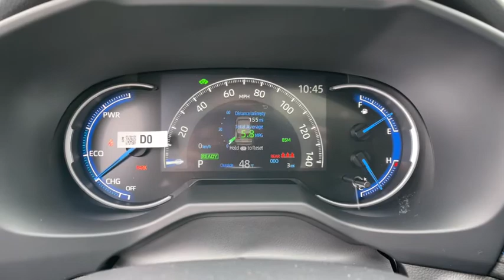2021 Toyota RAV4 Delaware, Powell, Westerville, Dublin, Galena, OH T210464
Magnetic Gray Metallic/Midnight Black Metallic New 2021 Toyota RAV4 available in Delaware, Ohio at Byers Toyota. Servicing the Powell, Westerville, Dublin, Galena, OH area.
2021 Toyota RAV4 Hybrid XSE - Stock#: T210464 - VIN#: 2T3E6RFV4MW007479

Byers Toyota
1599 Columbus Pike

2021 Toyota RAV4 Hybrid XSE 2.5L 4-CylinderRecent Arrival! 41/38 City/Highway MPGInternet pricing is subject to change and includes all factory incentives and rebates. Pricing is plus tax, title and $250 Doc fee.Wheels: 18 x 7.0J Black-Painted Aluminum Alloy, Variable Intermittent Wipers, Trunk/Hatch Auto-Latch, Trip Computer, Transmission: ECVT (Continuously Variable), Transmission w/Driver Selectable Mode, Sequential Shift Control and Oil Cooler, Towing Equipment -inc: Trailer Sway Control, Tires: 225/60R18 AS, Temporary Spare Tire, Tailgate/Rear Door Lock Included w/Power Door Locks. This Toyota RAV4 has a strong Gas/Electric I-4 2.5 L/152 engine powering this Variable transmission.*These Packages Will Make Your Toyota RAV4 Hybrid XSE The Envy of Your Friends *Strut Front Suspension w/Coil Springs, Streaming Audio, Sport Tuned Suspension, Spare Tire Mounted Inside Under Cargo, SofTex Seat Trim (EC), SiriusXM AM/FM/HD/Satellite w/Seek-Scan, Clock, Speed Compensated Volume Control, Steering Wheel Controls, Voice Activation and Radio Data System, Side Impact Beams, Seats w/Leatherette Back Material, Safety Connect with 1-year trial Tracker System, Safety Connect with 1-year trial Emergency Sos, Roof Rack Rails Only, Roll-Up Cargo Cover, Remote Releases -Inc: Power Cargo Access and Mechanical Fuel, Remote Entry w/Integrated Key Transmitter, Illuminated Entry, Illuminated Ignition Switch and Panic Button, Regenerative 4-Wheel Disc Brakes w/4-Wheel ABS, Front Vented Discs, Brake Assist, Hill Hold Control and Electric Parking Brake, Redundant Digital Speedometer, Rear Cupholder, Rear Child Safety Locks, Radio: Audio Plus -inc: 8.0 touch screen, AM/FM/HD Radio, 6 speakers, USB media port, advanced voice recognition, hands-free phone capability and music streaming via Bluetooth wireless technology, Android Auto, Apple CarPlay and Amazon Alexa compatible, SiriusXM w/3-month All Access trial, Connected Services Safety Connect w/1-year trial, Service Connect w/10-year trial, Remote Connect w/1-year trial and Wi-Fi connect w/up to 2GB within 3-month trial, Quasi-Dual Stainless Steel Exhaust w/Chrome Tailpipe Finisher.* Visit Us Today *Test drive this must-see, must-drive, must-own beauty today at Byers Toyota, 1599 Columbus Pike, Delaware, OH 43015.